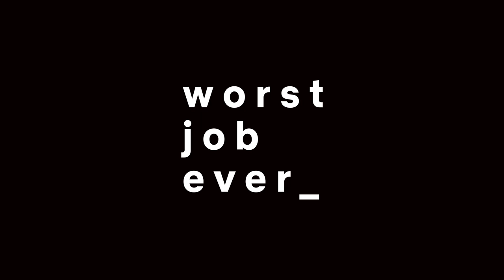Worst Job Ever: Nick Kroll, Aidy Bryant, Randall Park and Brandon Kyle Goodman Reveal Theirs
Nick Kroll, Aidy Bryant, Randall Park and Brandon Kyle Goodman, stars of Human Resources, share their worst jobs ever. What's the worst job you've ever had?

Human Resources is now streaming on Netflix.

About Netflix: Netflix is the world's leading streaming entertainment service with 222 million paid memberships in over 190 countries enjoying TV series, documentaries, feature films and mobile games across a wide variety of genres and languages. Members can watch as much as they want, anytime, anywhere, on any internet-connected screen. Members can play, pause and resume watching, all without commercials or commitments.